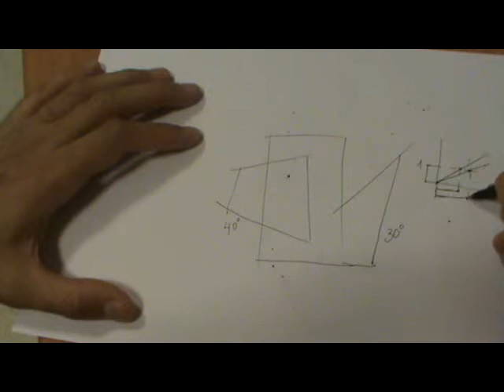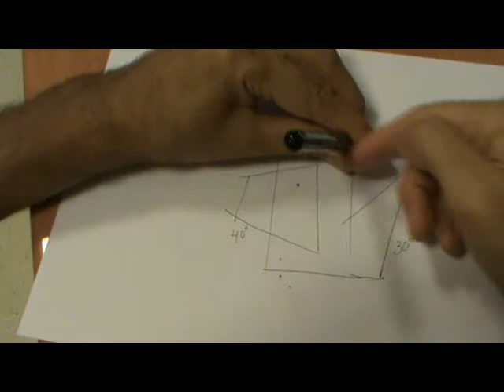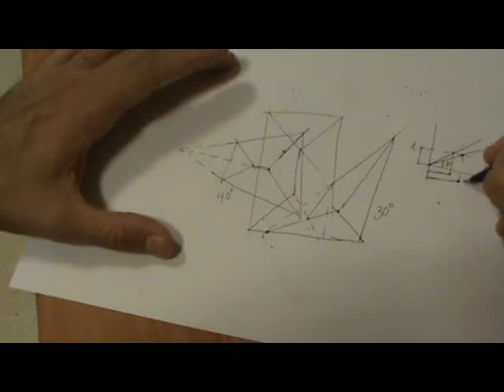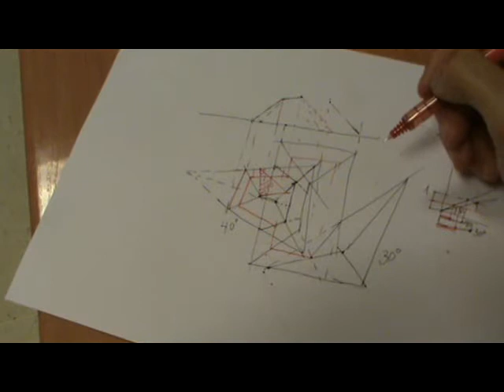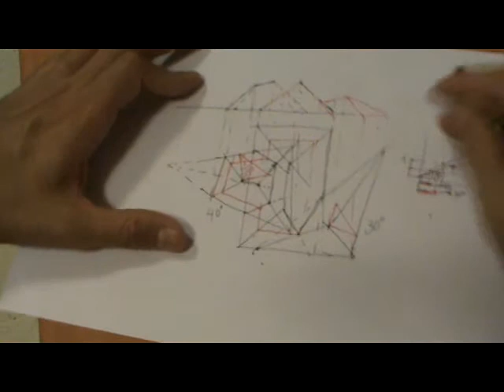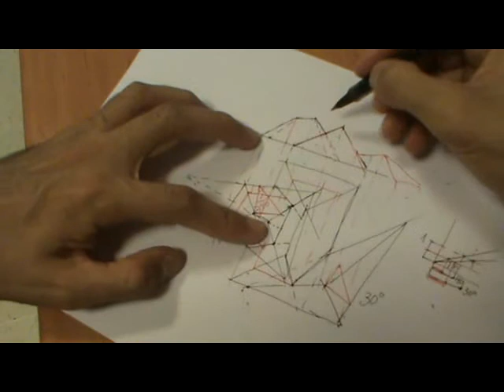Intersección de planos en sistema acotado